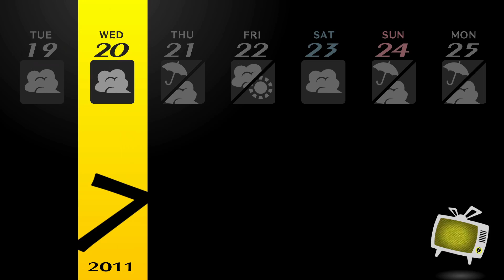Persona 4 Golden - Catch This Smoke